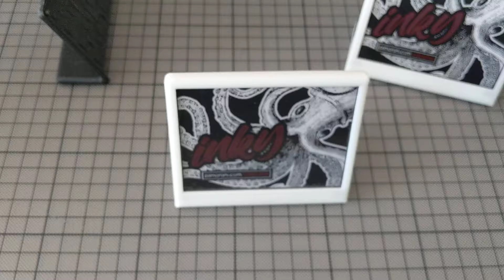Enclosure for pimoroni inkywHAT and raspberry pi zero - demo #3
Self made enclosure for pimoroni inkywHAT and raspberry pi zero.

* display tolerances
* USB connection